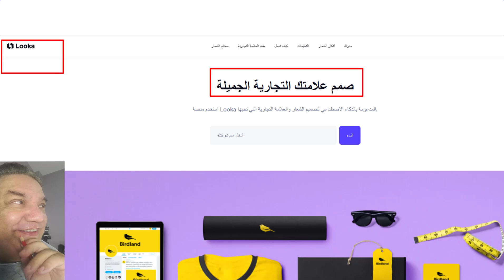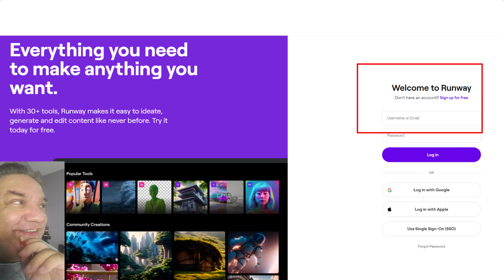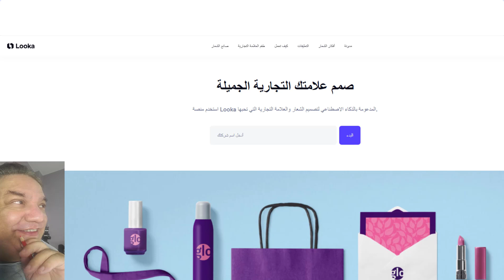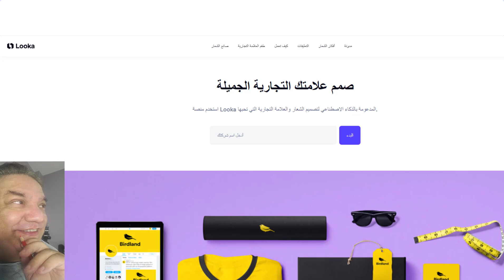انواع الذكاء الاصطناعى artificial intelligence للمساعدة فى عمل فيديوهات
استطاعت الشركات تطوير artificial intelligence الذكاء الاصطناعى كما أستطاعت google تفعيل عمية تطوير الذكاء الاصطناعى وركزت عليه وكذلك مايكروسوفت وشركات اخرى القوية ولاهمية الAI أو الذكاء الاصطناعي عملت هذا الفيديو عن اهم مواقع الذكاء الاصطناعي اللي تساعدك في حياتك وتخليك شخص ناجح
Companies were able to develop artificial intelligence, and Google was able to activate the process of developing artificial intelligence and focused on it. Likewise, Microsoft and other powerful companies, and the importance of AI or artificial intelligence, made this video about the most important artificial intelligence sites that help you in your life and make you a successful person.